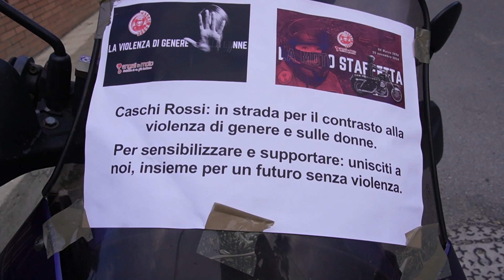BOVA MARINA - ANGELI IN MOTO